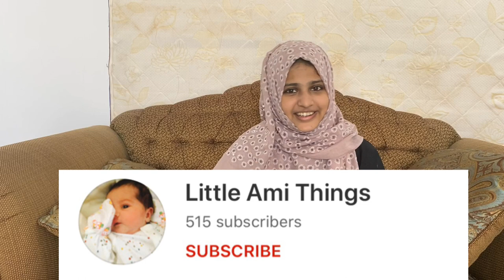How To Make Home Made Oats Powder For Babies|Oats Cereal Recipe|വാവയ്ക്ക് കൊടുക്കാൻ ഓട്സ് ഉണ്ടാക്കാം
Home Made Oats Cereal is a  great food that can be introduced to your little one starting From 6 month onwards..
So my dear mommies and daddies,
Here's A Video of how to make oats powder for babies at home..
Pls do watch and share❤️❤️❤️